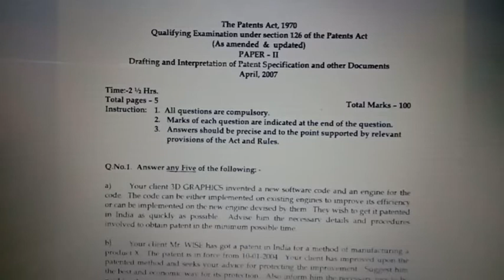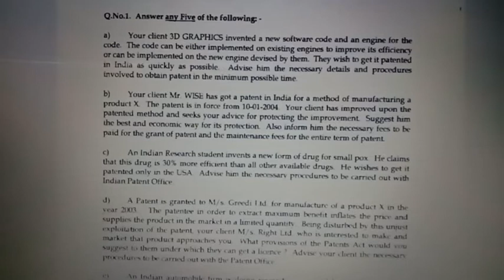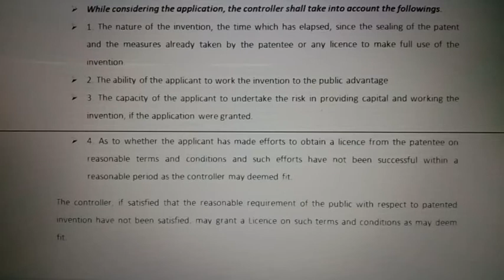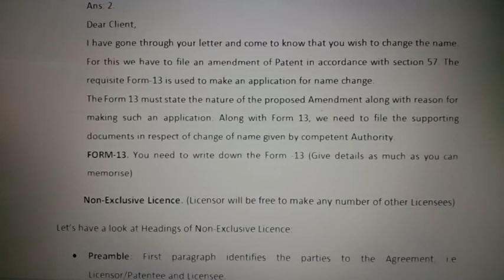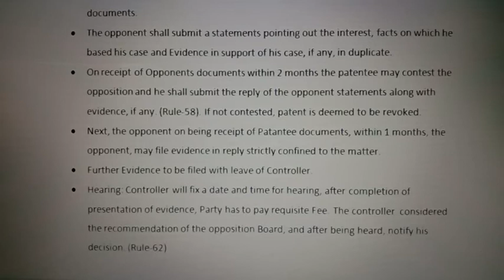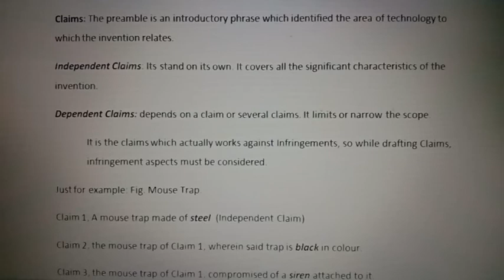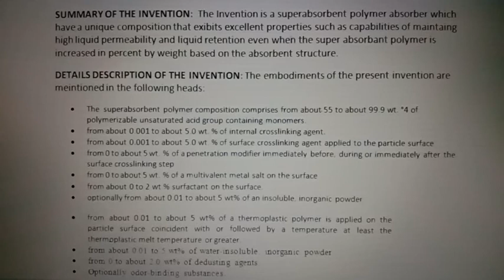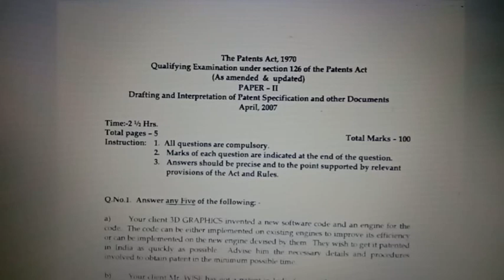Patent Agent Examination Q Solved– Patent Agent Exam::Paper-2, 2007 April, Hindi-English discussion.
Namaste Everyone. Here I am going to discuss about Patent Agent Examination 2020. How to prepare so that we can pass easily. For every exam previous year question papers are important so that candidate can have a fair idea about the marks, area where more quesion have been asked from the Patent Act. So i decided to put forward this video where Question Paper-2, 2007 April and their answers are discussed.